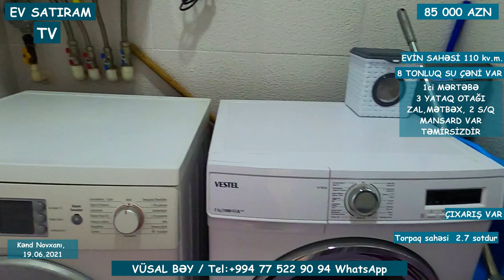78 000 MANATA TƏCİLİ HƏYƏT EVİ SATILIR KƏND NOVXANIDA/Недвижимость в Баку / EV SATIRAM TV